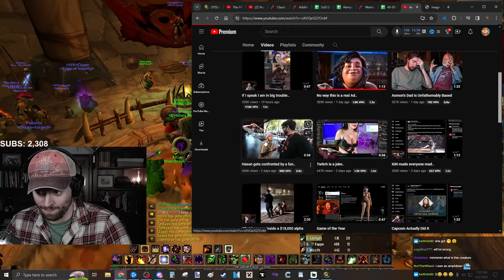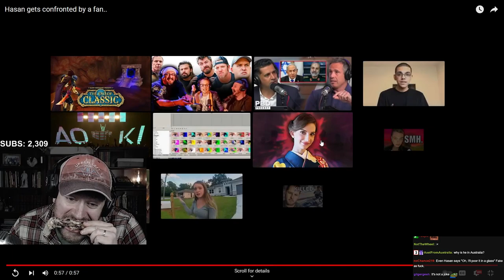StaysafeTV Reacts to Hasan gets confronted by a fan.. by Asmongold Clips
StaysafeTV reacts to a video of Hasan meeting one of his fans.